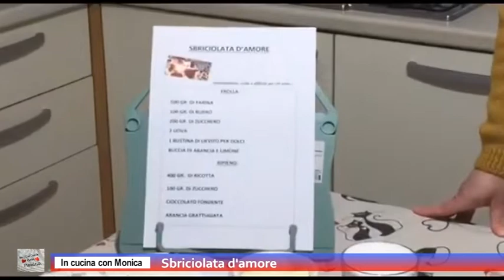Rubrica "in cucina con Monica": Sbriciolata d'amore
In occasione dei festeggiamenti di San Valentino, giornata dedicata agli innamorati, nella rubrica "In Cucina con Monica" prepariamo la sbriciolata d'amore.